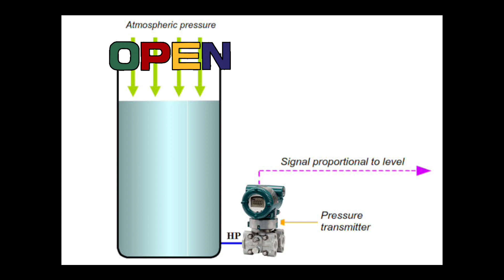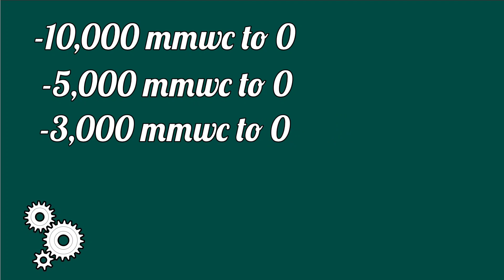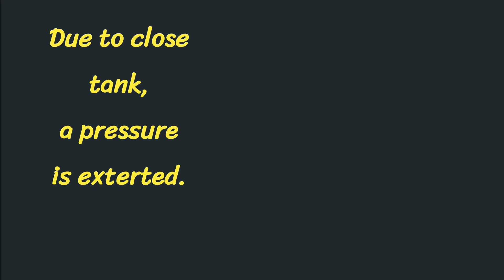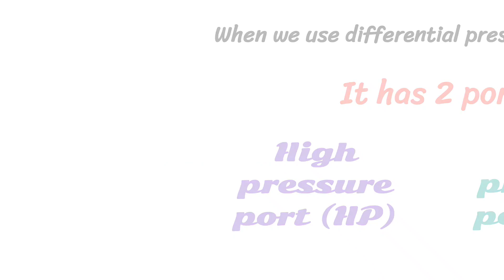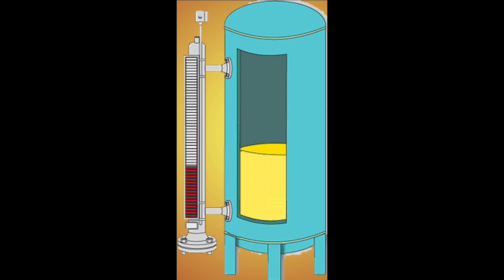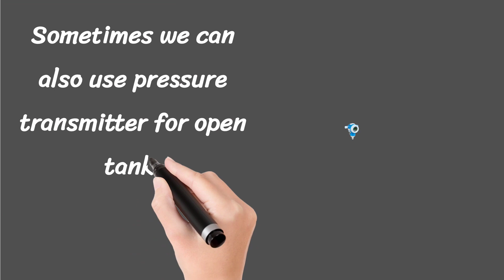why DP type level transmitter for level measurement in instrumentation? why not pressure transmitter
we will discuss why dp type level transmitter is used for level measurement in instrumentation why not pressure transmitter? video is helpful for instrument technician and instrumentation engineering. Engineering study uploads instrumentation engineering and instrumentation and control engineering videos. video is helpful for field instrumentation, industrial instrumentation, factory automation, process automation.